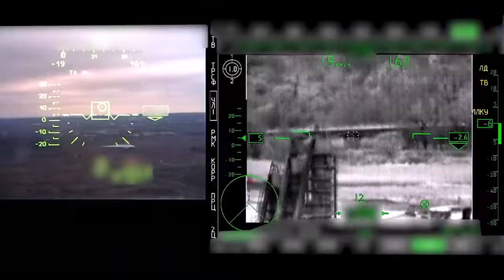🇷🇺 🇦🇲🇦🇴🇩🇿🇧🇾🇮🇳🇮🇩🇰🇿🇨🇳🇲🇾 Russian Air Force Kamov Ka-52 "Alligator" over Ukraine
Russian Air Force Kamov Ka-52 "Alligator" attacking Ukrainian  armored vehicles